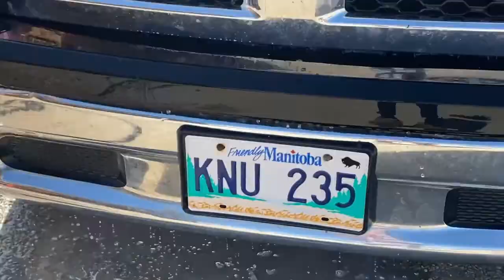Car Wash Beauty(Part 1)/BLACKY//@StellaGallenero Vlogs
Home Car wash is another way of helping your family to save a little amount of money. It is also one way of showing that you gave value of what you have at home. Car washing at home also help your car not only clean but also it keeps your ride to your own vehicle comfortable and self satisfaction. Another thing is that you can right away check & detect if your car got a potential problems and discover some stains, rust spots or paint damage.